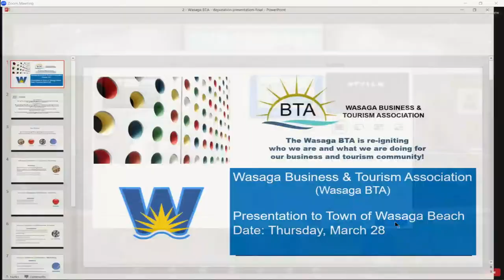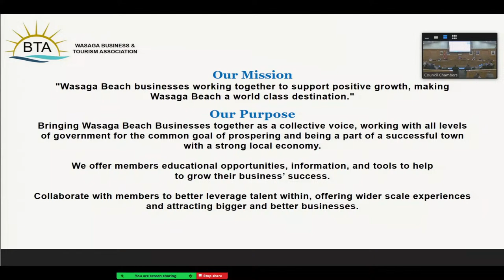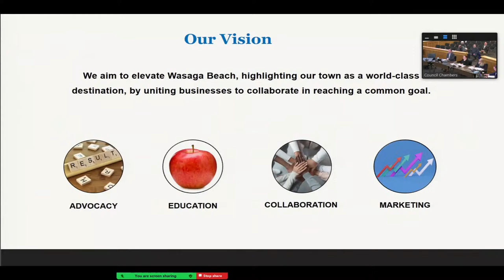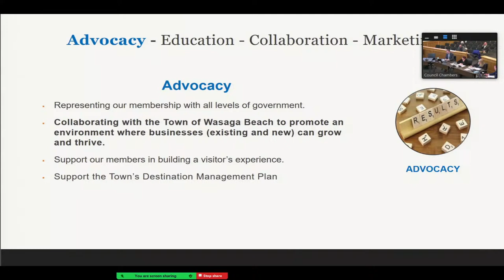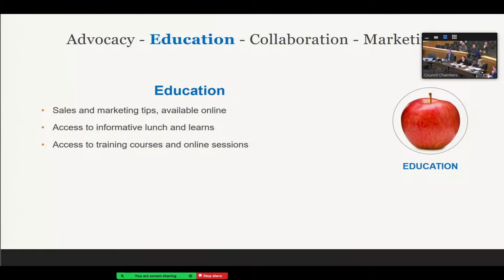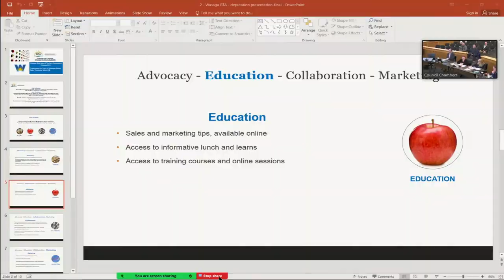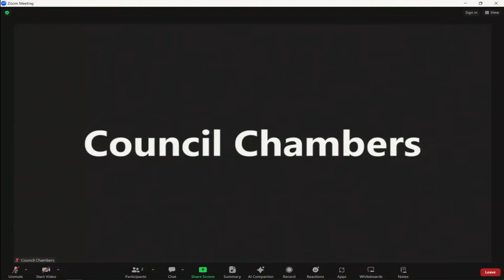Council Meeting - March 28, 2024